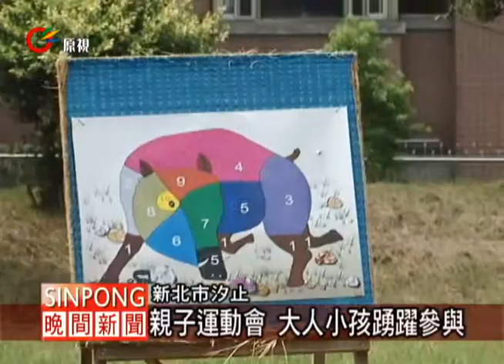汐止親子運動會 延續阿美族文化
【Yaway/Uliu】

在新北市由阿美族人成立的文化發展協會，9月4日在汐止舉辦親子運動會，而這樣的活動今年已經是第四屆了，透過傳統的體能競賽，要讓後輩承接祖先的文化，也希望都會區的年輕族人，不要忘本。

裁判鳴槍，選手起跑，這是新北市原住民族文化發展協會，每年都會舉辦的親子運動會，今年已經舉辦第四屆，頂著艷陽天，大人帶著小孩還是出席踴躍。

使力射出標槍，還是利用傳統竹子製作的標槍，部落男性比賽完畢，緊接著女性上場。部落長輩說，這是過去的傳統，儘管到了都市生活，還是要傳承給下一代。

每年新北市原住民族文化發展協會，除了親子運動會以外，也都會舉辦各系列活動，就是希望凝聚族人的心，不僅透過互助合作，增加榮譽感，初衷也是希望旅居都會區的族人，不要忘記自己是阿美族。